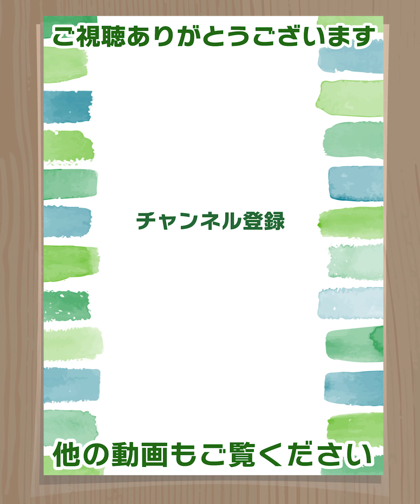値上げに負けない！😤ご飯がモリモリ進む😙👍ボリューム満点おかず✨節約レシピ 3選 時短レシピ/簡単レシピ/節約レシピ/簡単おかず/簡単おつまみ/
いろいろ値上がりが続いていて、困っちゃいますよねー😑食費のやりくりが大変💦ということで、節約食材を使ったボリューム満点おかずをまとめて紹介します✨毎日のご飯作りのお役に立てたらうれしいです🥹💕

★カリカリ豚とシャキシャキもやしのネギまみれ🤣
シャキシャキもやしとカリカリ豚に、甘酸っぱいネギだれが絡んで、止まらないおいしさ🤤💕ビール🍺にもご飯🍚にもぴったり✨

・豚こま肉は片栗粉をまぶして、揚げ焼きにするのでカリカリ
・もやしはレンジ加熱でシャキシャキ！

【材料　たっぷり1人〜2人分】
・もやし　　　　　…1袋（200g）
・豚こまぎれ肉　　…100ｇ
(甘酢ネギだれ）
・長ねぎ　　　　　…10cmくらい
・醤油　　　　　　…大さじ1と1/2
・酢　　　　　　　…小さじ2　酸っぱいのがお好きな方は大さじ1で
・お好みで輪切り唐辛子、小ネギ…適量
※ネギだれは作りやすい分量で多めです！豆腐や鶏の唐揚げ、サラダにかけてもおいしいよ😋

【作り方】
1.長ネギをみじん切りにしてボウルに入れる。醤油、酢、砂糖、お好みで輪切り唐辛子を入れて、600Wのレンジで40秒加熱して混ぜる。
2.別のボウルにもやしを入れてフタ（またはふんわりラップ）をして、600Wのレンジで2分40秒〜3分加熱する。そのまま2分蒸らす。ザルに上げて水気を良く切る。
3.フライパンに豚こま肉と片栗粉を入れて、粉気がなくなるまで、しっかり混ぜる。油を入れて火をつけて、中火で両面カリッとするまで焼く。
4.器にもやしを盛り付けて、カリカリ豚をのせる。小ネギをちらし、ネギだれをかけたら完成！

★安い美味しいヘルシー😙💕白菜と厚揚げのそぼろあんかけ✨
旬の白菜と豚ひき肉、厚揚げを使って、節約おかず！厚揚げで美味しくカサ増し😙ヘルシーでボリューム満点💓白菜、豚ひき肉、厚揚げは低糖質な食材！めんつゆに含まれる糖質は少なくはありませんが、食材の糖質が少ないので、糖質制限中やダイエット中の方にもおすすめ！生姜ととろみのおかげで体ポカポカ〜🥰ご飯にたっぷりかけて、あんかけ丼にしても😋お腹いっぱい！大満足ですよ💕

・フライパン1つで、パパッと作れる簡単レシピ
・お肉は少なめ！節約食材の厚揚げで、美味しくヘルシーにカサ増し
・味付けはめんつゆで楽ちん

【材料　たっぷり2人分】
・白菜　　　　…1/4個（450g）
・豚ひき肉　　…150g  鶏ひきでも合い挽きでもOK
・厚揚げ　　　…1枚（150g）
・水　　　　　…150mL
・めんつゆ（3倍濃縮）…大さじ4くらい
・砂糖　　　　…小さじ1 入れなくても
・おろし生姜　…小さじ1〜2 チューブでもOK
・水溶き片栗粉…水と片栗粉 各大さじ1

【作り方】
1.厚揚げは一口大に切る。白菜は2〜3cmのザク切りにする。※このまま芯の部分と葉の部分は分けておいてね！
2.フライパンにごま油を中火で熱し、ひき肉を炒める。
3.肉の色が変わったら、白菜の芯の部分と厚揚げを入れて2分くらい炒める。白菜の葉を入れて2分くらい炒める。しんなりしてきたら、水、めんつゆ、砂糖、おろし生姜を入れる。※めんつゆで味付け楽ちん！味がバシッと決まるよ
4.少し火を弱めて、フタをして弱めの中火で6分くらい煮る。
5.混ぜながら水溶き片栗粉を加えて、とろみを付ける。お好みのとろみ加減になるまで煮たら、器に盛り付けたら完成！七味やラー油でピリ辛にするのもおすすめ😍👍

★ご飯泥棒ー🤣レンジでラク旨！シャキシャキもやしのそぼろあん
節約食材のもやしと豚ひき肉で、ご飯が進むシャキシャキもやしのそぼろあんを作りました😁包丁まな板要らず✨レンジでパパッと簡単に作れるので、ご飯作るのメンドイな〜😑ってときや、お腹ペコペコでとにかく早く食べたーい！🤤ってときにおすすめ👍味付けはめんつゆと焼肉のタレでのダブル使いで、味がバシッと決まるよ😙💕ご飯にたっぷりのせて食べるともう最高！

・出汁の効いためんつゆと複雑な味わいの焼肉のタレで味が決まる！
・片栗粉のおかげでタレが良く絡む

【材料　たっぷり1〜2人分】
・焼肉のタレ…大さじ1
・お好みですりおろし生姜、ごま油、粗挽きこしょう…適量
・お好みで小ネギ、白ごま…適量

【作り方】
1.耐熱ボウルに豚ひき肉、めんつゆ、焼肉のタレ、片栗粉、水、お好みですりおろし生姜（チューブでもOK）を入れて混ぜる。
※めんつゆと焼肉のタレのダブル使いがおいしさの決め手
フタ（またはふんわりとラップ）をして、600Wのレンジで2分加熱する。
2.ほぐしながら良く混ぜる。※お肉が赤いけど、また加熱するから大丈夫！もやしを入れて、再びフタ（またはふんわりラップ）をして、600Wのレンジで3分加熱する。
3.お好みでごま油を回しかけ、粗挽きこしょうをふって混ぜる。※つっぱったもやしが、混ぜてるうちになじんでくるよ！
お好みで小ネギと白ごまをパラパラしたら、シャキシャキもやしのそぼろあんの完成！